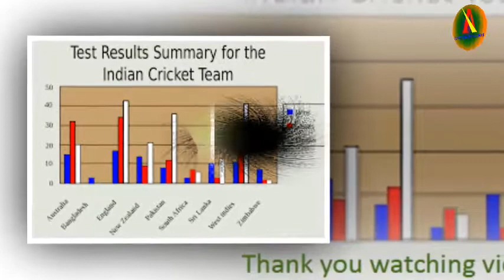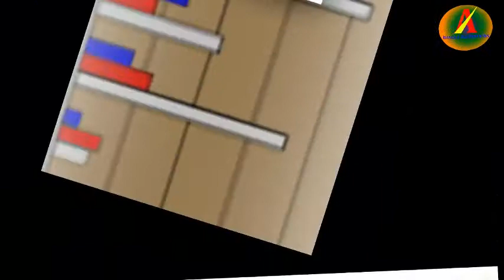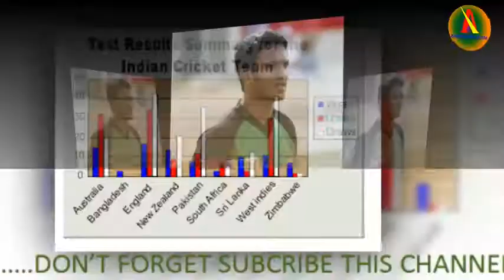Icc champions trophy 2017 ||| Semifinal cricket game...Bangladesh Vs India||||| won India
অ্যান্ডয়েড মোবাইলের সাউন্ড দিগুন করে নিন যে কোন দেশ থেকে।।। How to make 2x sound any android mobile
সব সুন্দরীদের Whats app নাম্বার চুরি করে প্রেম করা শুরু করুন।How to find beautifull girls Whats app